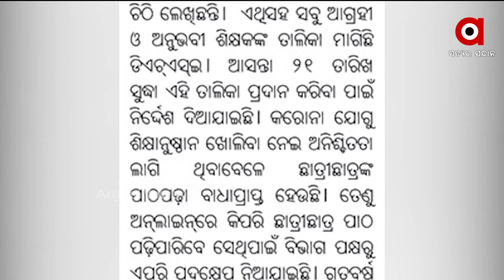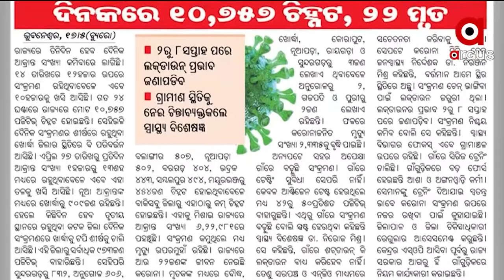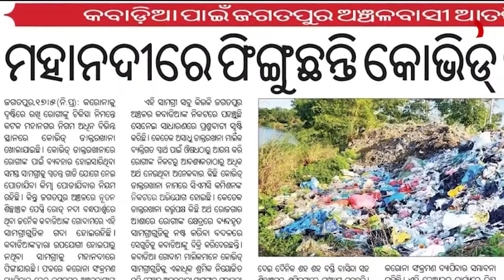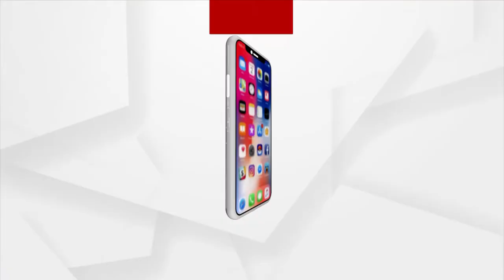SATEJA SAKALA : ସତେଜ ସକାଳ